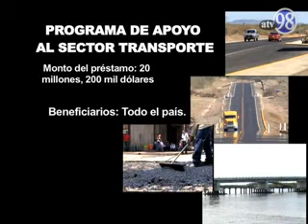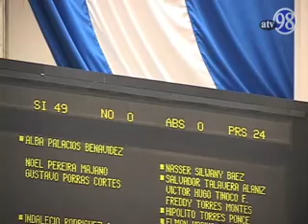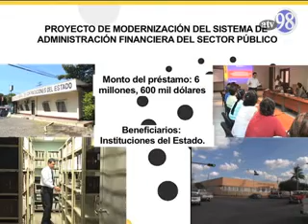Segundos 4 Decretos